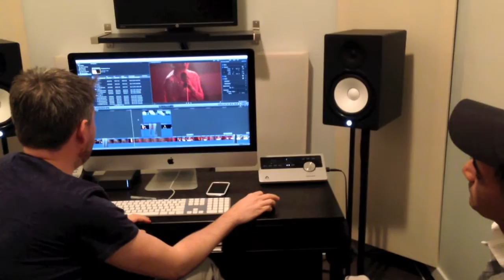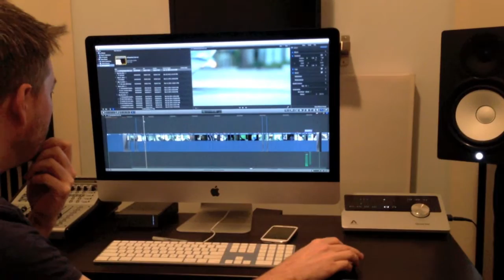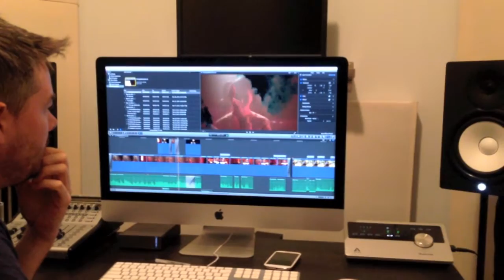Creative Smoothie Mini-boost: Finding Picture Lock featuring Jay Rao (creativity podcast)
When is your creative project truly locked down... complete... finished? In this mini-boost you'll get an inside look at the film-editing process with returning guest Jay Rao and his quest for "picture lock"...

CreativeSmoothie.com is a creativity coaching service that helps you boost your creativity and create impactful experiences.

Now let's get creative!